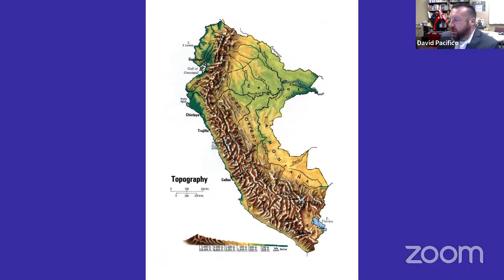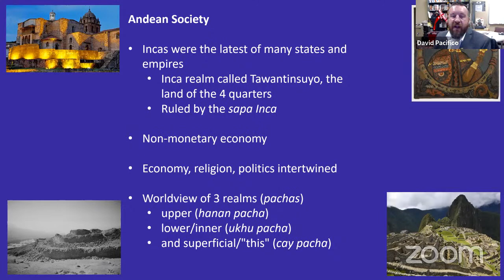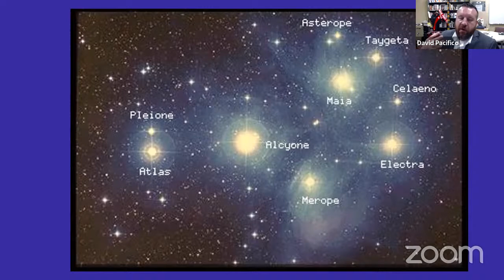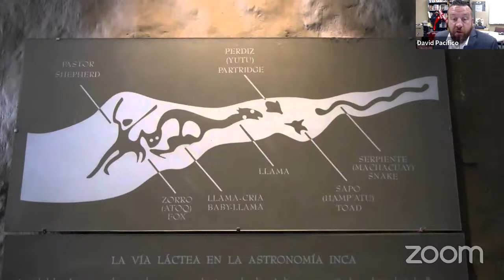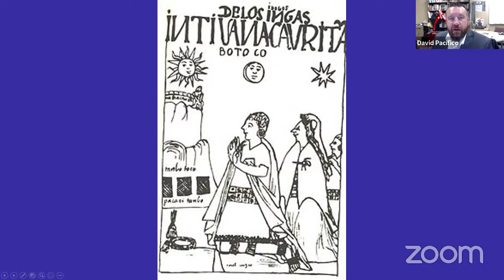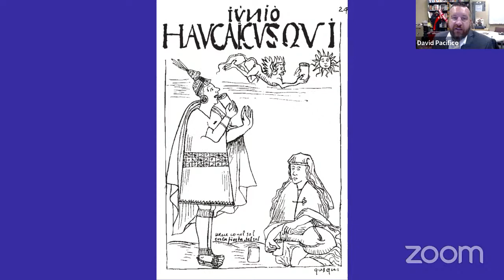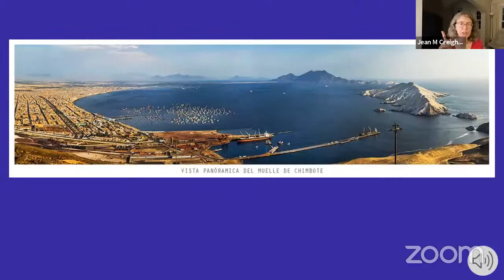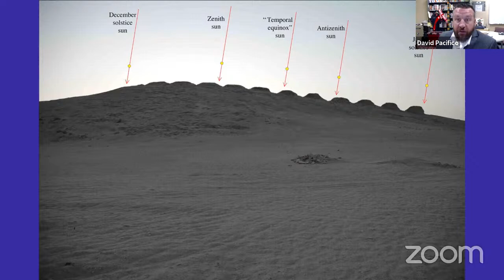Culturas Celestiales: Peru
Experience stars, stories, and cultural perspectives throughout Latin America. Each Friday features a different guest speaker who will talk about a region dear to their heart including its culture and connections to the night sky. This celebration of Latinx Heritage Month is cosponsored by UWM Sociocultural Programming, the Roberto Hernandez Center, the Department of Spanish and Portuguese, and the Center for Latin American and Caribbean Studies.